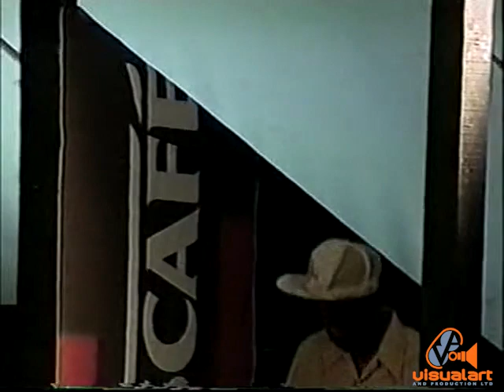MALJO - Trinbago's Humorous Calypso Tent (Part 1) - (2003)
Errol Fabian and his hilarious bunch of Kaisonians including Nikki, Blakie, Nelson, Philomena, and many others bring down the house.